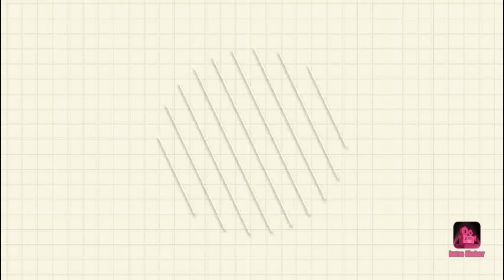Portrait | Light & Shade Study | Pencil on Paper.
How to do a portrait with Light & shade study by Jijulal